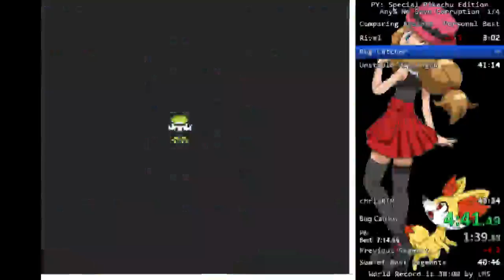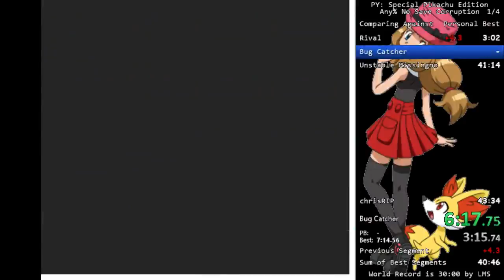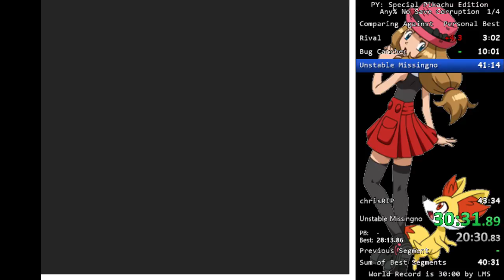Pokemon Yellow No Save Corruption Speedrun - 33:18.67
2nd completed run of this game
Really good run,amazing start with the 1st ball Gengar